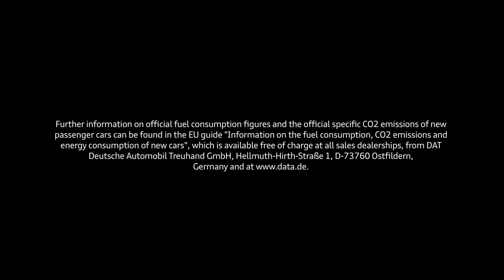2018 NEW Audi SQ5 - The pinnacle of the Q5 Model Series